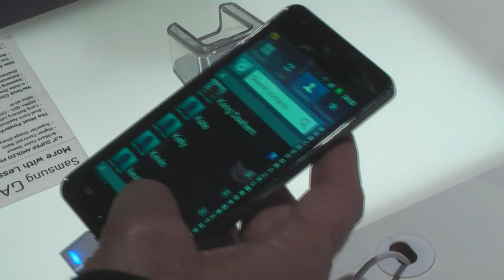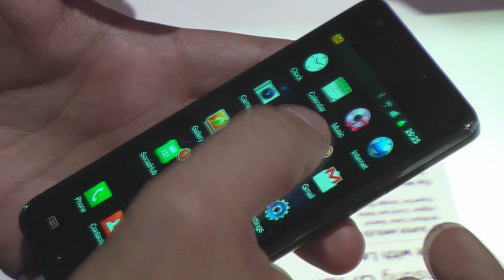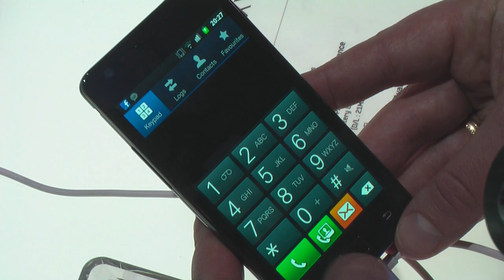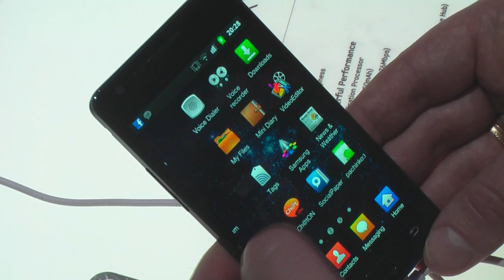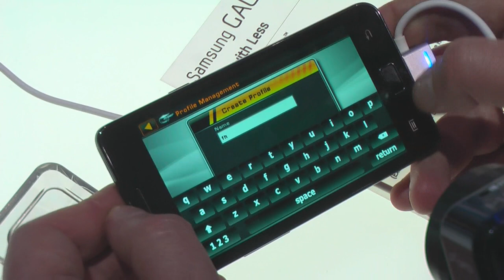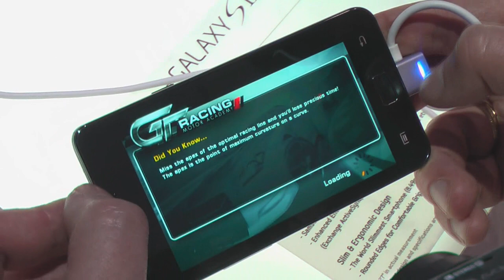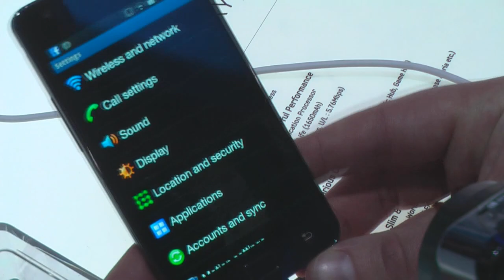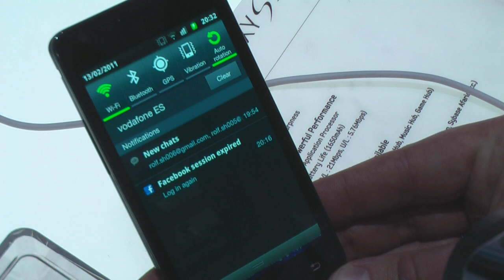PDAclub.pl - kilka minut z Samsung Galaxy S2